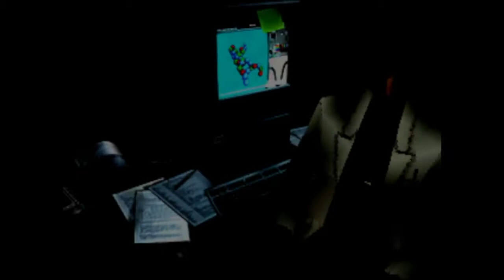Parasite Eve 1 | Capitulo 10 | ¡Combate Contra El T.Rex! | (Ps1)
+ Seguimos en el museo chicos donde en el capitulo de hoy tendremos el combate contra el T.Rex y saldremos del museo a por Eve ;)